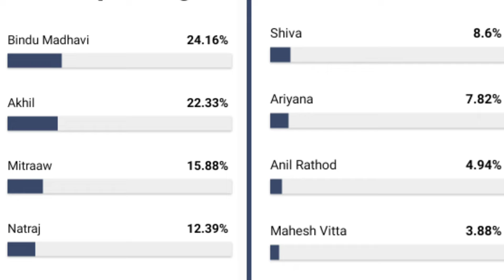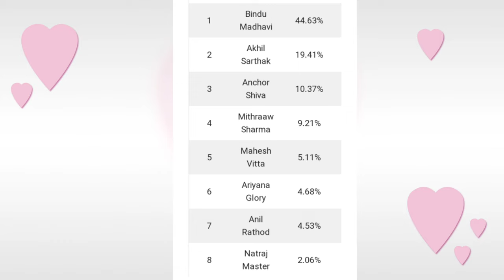Bigg Boss non stop seventh week voting results | Biggboss ott telugu 7th week voting polls |BB Promo